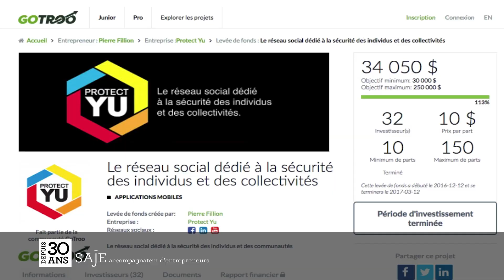GoTroo ou...Qu'est-ce que le financement participatif en capital?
Benoit l'Archevêque est associé et fondateur de GoTroo, une plateforme de sociofinancement québécoise qui permet le financement participatif en capital. Découvrez les avantages de ce type de sociofinancement.